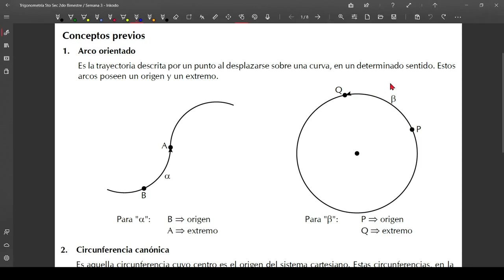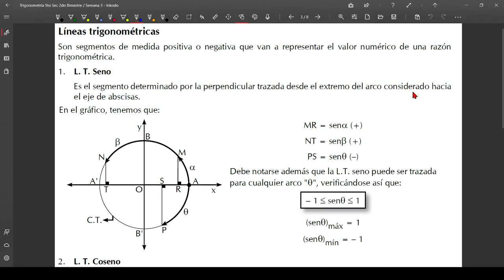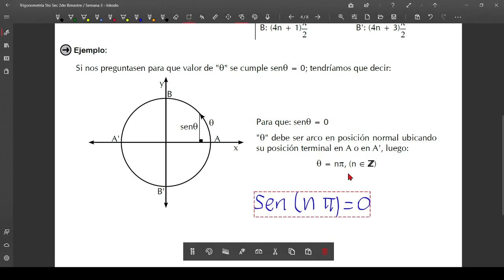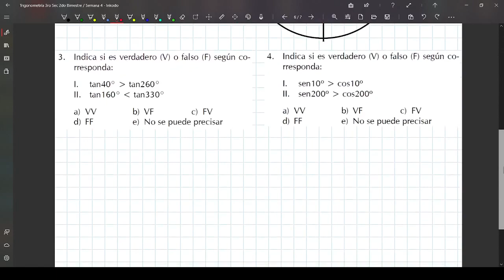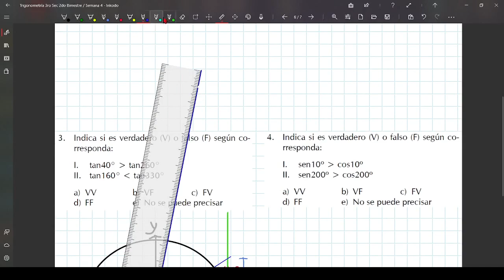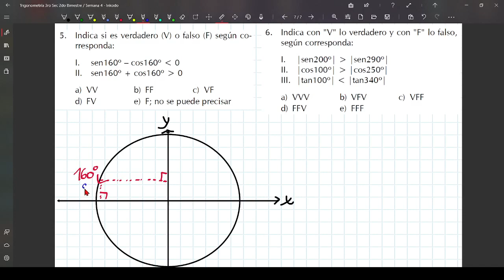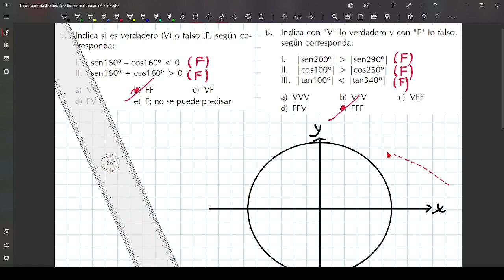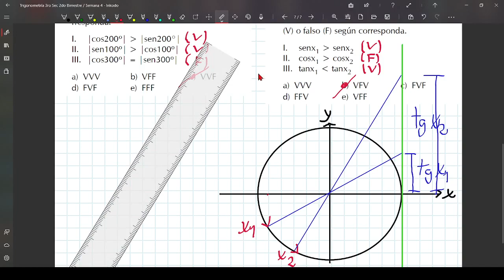Semana 4: Circunferencia Trigonométrica I /3ro Secundaria(Trigonometría)